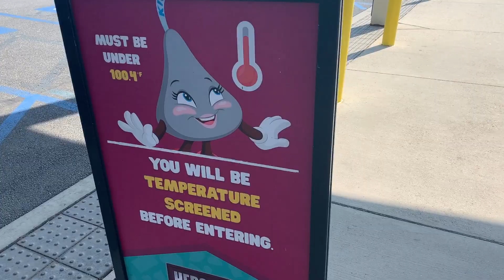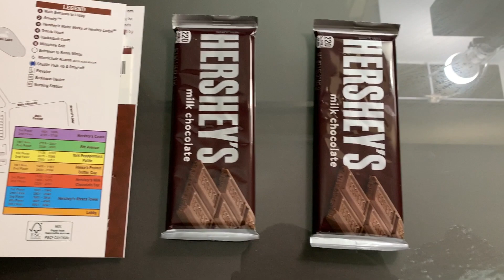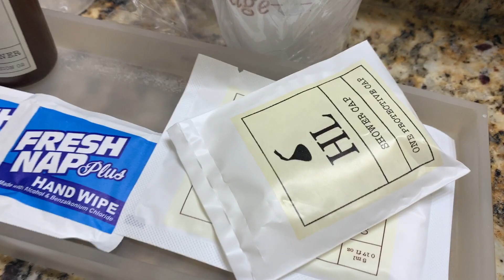HERSHEY LODGE TOUR & CHOCOLATE WORLD - COVID 19 UPDATE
In this video we are in Hershey PA for Hershey Park and Chocolate world! We are staying at Hershey Lodge! Join us as we show you around our hotel and chocolate world!